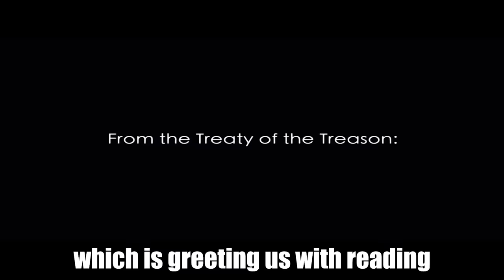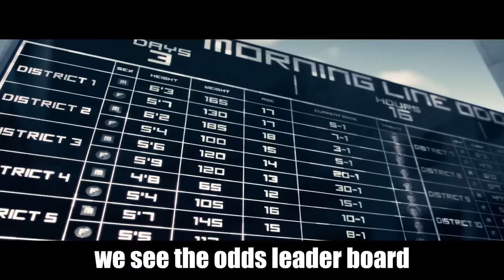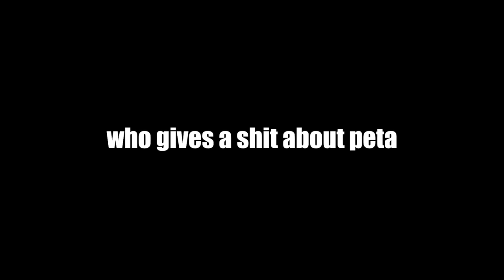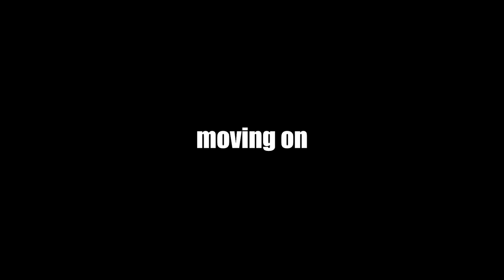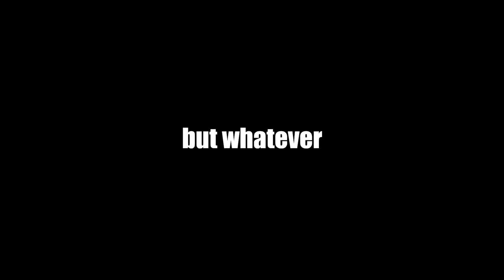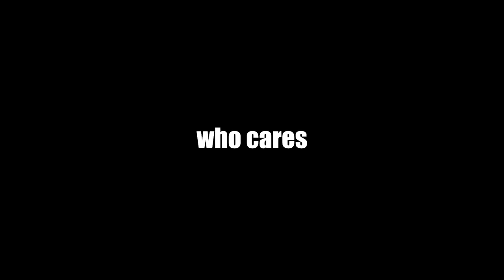The Hunger Games explained by an idiot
Big playa patrons:

DjS
Sebastian Farias
Sebastian Sheppard
Bigdikdaniel
xny VFX
Tak F.
Kobe Jurek
Luciano Sofroniou
bemusedHorseman
5UCKM1D1CK
wngballs
Ed O'Brien
Anitra Pavlico
Chanuda Munasinghe
Amara Rath
Kebabiummonoxide
Tanja
Herr Wick
The Support Hero
v8sour lemon200
Blue_Dane_Wolfy
Michael Keating
James Tryand
IRISH7745
Berrito
Tyriece Swift
Saint Maxxi
AwesomeSuaceable
Henry fussey
Amanda Str?
Nicholas Robinson
franzcars
Dmytro Dotsenko
CertifiedMonke
Tyler Bowen
Diego Renteria
CowbellChaos
Catie Brandenburg
Jan Erik
Alex R.
flentass
Nyexer Big Smart
CUCCles the SIMP
saturated_fart
Navyship
Smoothskin
Luke
Hans
Aron25746
where am i
Theodore Stay
CMDR Maz
Mattis Meier
Christian Kohrn
Luca Rasche
lkitn
Max
FlyingDutchguy
PhayilMan
Forrest Koczur
Murfinator69
Lilnugget
BurgerBoiOG
Ollie C
How long can you make a name on this account, this long, or maybe this long. Huh, that's quite long. Oh my name, it's Luan
colin
Nick S
Cyrax_66
Diabolik Lord
Jonathan Qiu
Phil Mendoza
Andres
james marks
notprezcookie
32bitfloat
Sugar Daddy
MadafcknCheese
1FrostySlime
Hello
Luke 27
CrazyPizza
Alexandre Kerscher
leek
Sam Meycalfe
DigBickShmexin
Bobby Hall
Oliver Qvistgaard
3FacktsCommunity
Craig Taylor
Peenoise Plays
Sad Fox
mohammed rezai
WhiskeyGrenade
P?er Varga
Cathy
ApimpnamedThanos
Der Maschinist
Brainrage117
doublefishies
Marvin
Buffalo
RoseWater 22
Marco Ceppi
Paladin
Noaimy
Sjors
Ben Bilbro
FreDiii
Ryan Haun
Spoon
Mark
Annaccident
Joshua Gagnier
Jaylin Tross
Eric Mendez
Sammi Pritchard
Ryan Moore
Nygren100
Lysol_
Marcus Cassity [Yeetus]
Wespe
ScrotumWrangler
Marcus Dean
Joshua Merchant
Dracogaming
CZECHBOI
Kai
FlyntoRWBY
Dewasmes Oscar
bananaturnip
Kevin Moreno
Eijironi
Anthony T
Rellyn
NotAliasing
Jeremy Wendt
Cilliers van Heerden
Octo
Julius Mayer
Jay
The_Sanguimancer